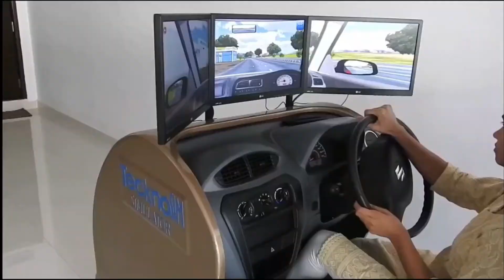Driving Licence | News rules | Now, you can get a driving licence without visiting RTO | Here's how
The road transport ministry has notified that one can get a driving licence after undergoing training at any accredited driving training centers. Watch the video for more.

"suraksha whatnot" is your daily dose of the big, viral and relevant news in a few minutes. It’s your ultimate guide to staying informed on the latest trending news, international relations, sports, entertainment and social media.